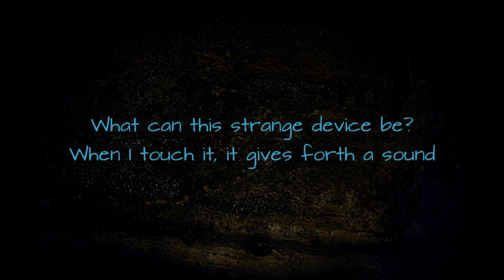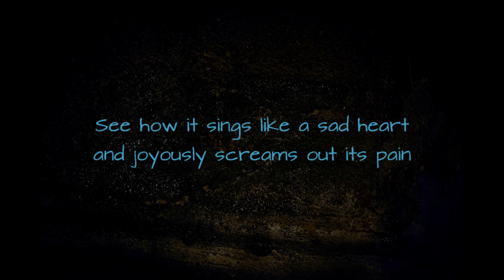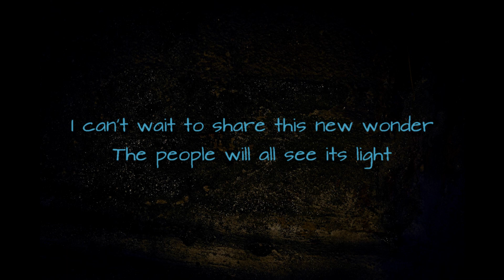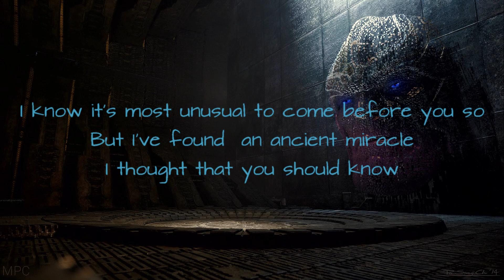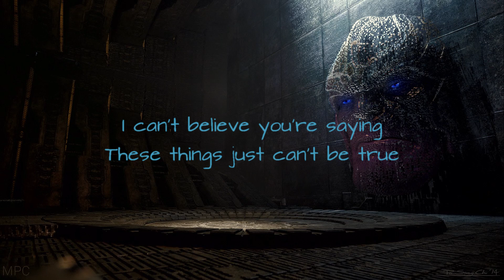Rush - 2112 Discovery / Presentation ( lyrics )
Rush - 2112 Discovery / Presentation